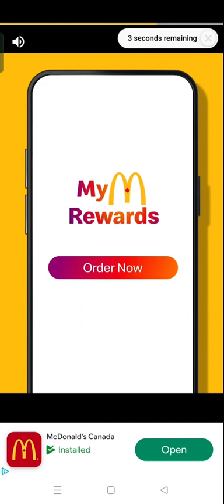Cookie Jam Blast Game Play Walkthrough Levels 6841-6850